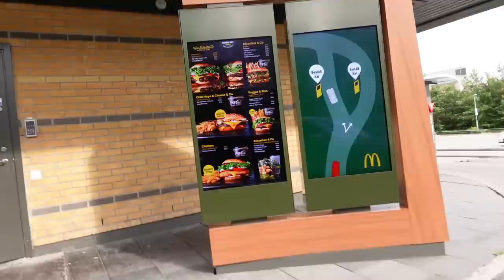ETT SJUKT LYXIGT DYGN!!!